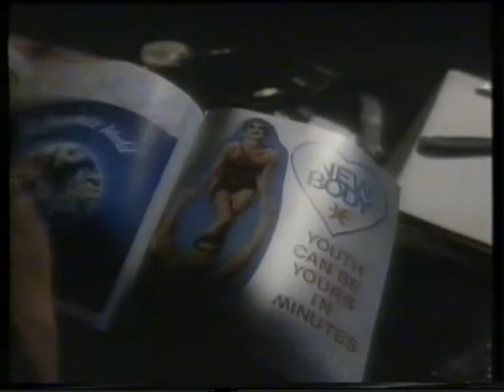Trailer - Kickboxing 2025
Trailer de "Kickboxing 2025" incluido en la edicion videoclub de "Cuerpo Maldito"